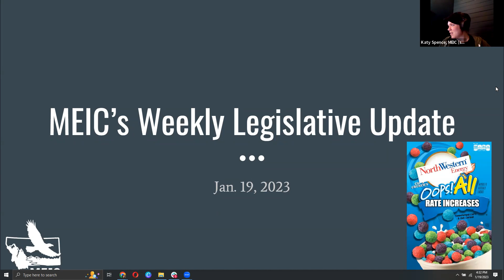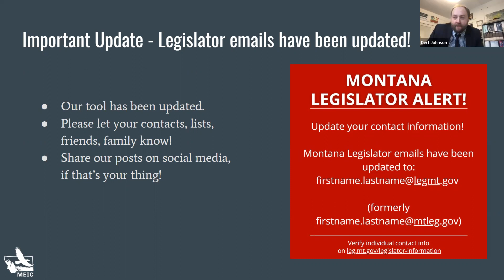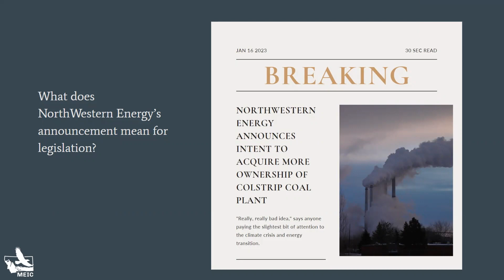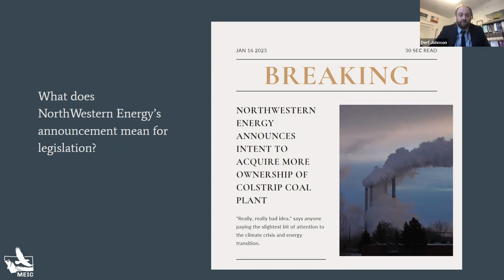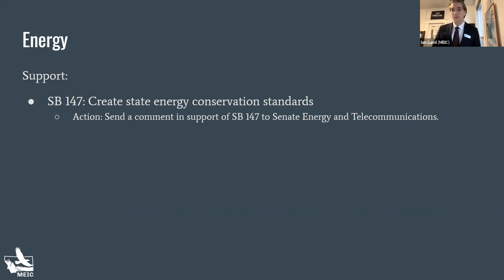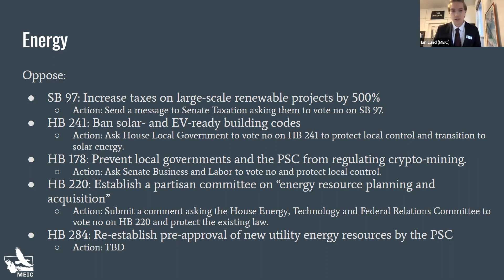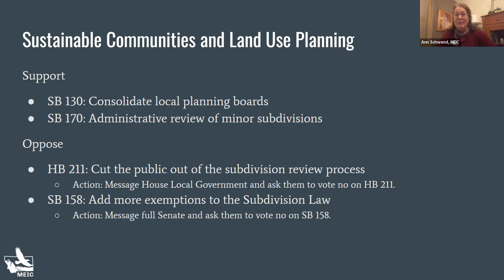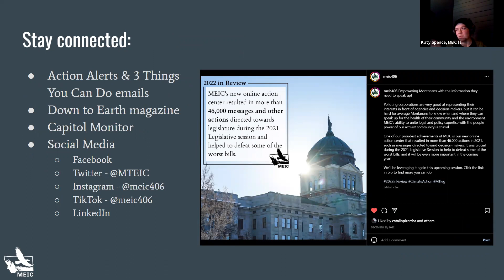Jan. 19 - MEIC's Weekly Legislative Update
This week, we discuss what NorthWestern Energy's Colstrip power plant announcement means for the Legislative Session, especially the energy bills that we're following. We also chat about sustainable communities and land use bills that we're following.

**Correction: HB 178 should be SB 178**